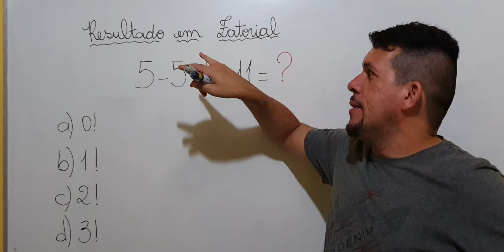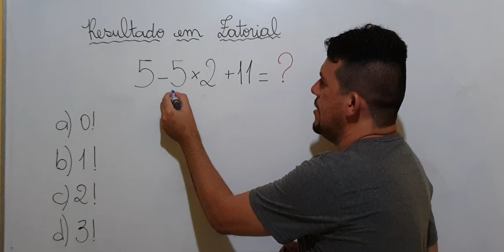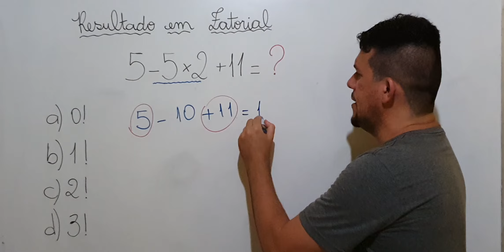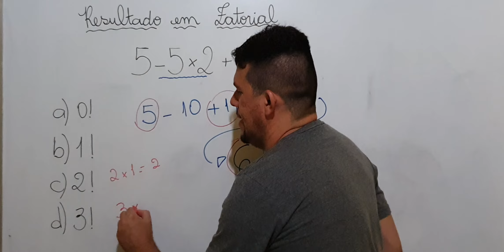❗FATORIAL-APRENDA DE VEZ